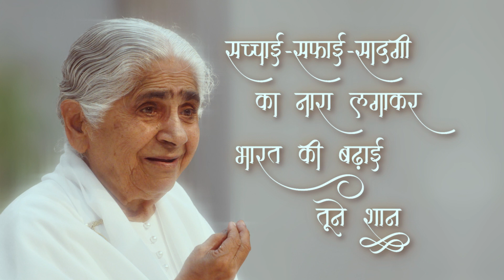EP 33 - Companion of God - Dadi Janki | BK Asha (English Subtitles)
BK Asha from Delhi shares her personal & deep experiences with Late Reverend Dr. Rajyogini Dadi Janki Ji, Former Chief of Brahma Kumaris.